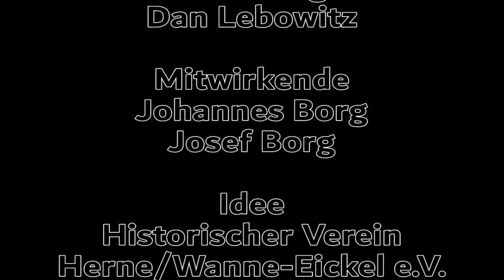Taubensport in Herne-Börnig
Ein Interview mit den Brüdern Johannes und Josef Borg aus Börnig. Sie berichten über ihr Hobby Taubensport.